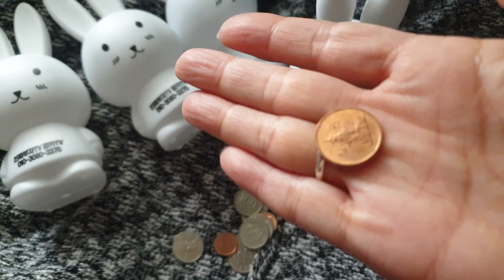폴카언니 토끼저금통